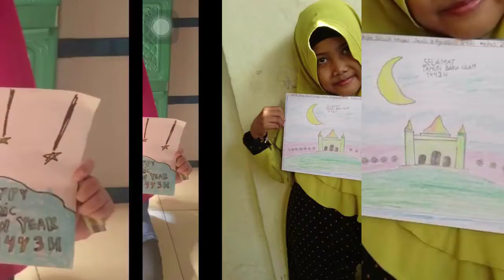Semarak Memperingati Tahun Baru Islam 1443H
Menyambut Tahun Baru Islam 1443H
Karya siswa siswi kelas 1, 2, dan 3 SDN Duren Tiga 13 Jakarta

Mari menyambut tahun baru islam dengan harapan baru, dan semangat baru
Semoga dengan datangnya tahun baru akan menambah keimanan dan ketaqwaan kita kepada Allah SWT serta semoga selalu dalam lindunganNya

Semoga pandemi lekas berlalu